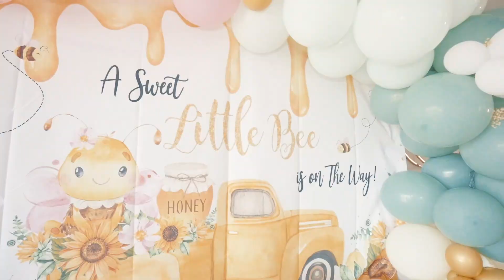Josh & Bee's Baby Shower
Content Created By @TPVISIONS

360booth @AFPRENTALS